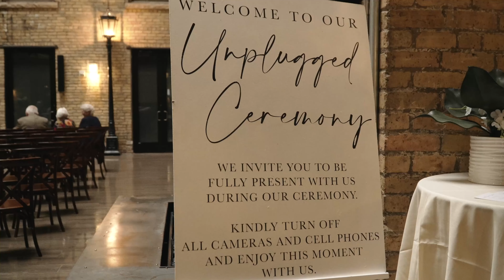Truly Home When They Are With Each Other | The Lumber Exchange Event Center Wedding | Minneapolis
Marley and Nolan

Venue: Lumber Exchange Event Center
Videographer: Monroe Film & Photo
Coordinator: JK Wedding and Events
Photographer: LaciJane Photography
Officiant: Ackin Events
DJ: Nicholas Thomas Entertainment - DJ Group
Dessert: Nothing Bundt Cakes
Hair: _the suite seat
Makeup: Emma Whitney Beauty